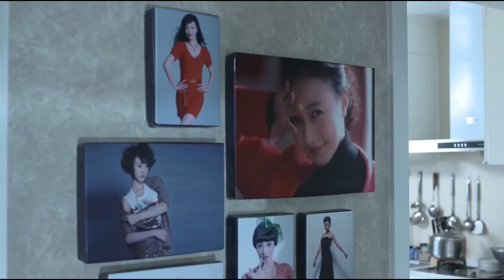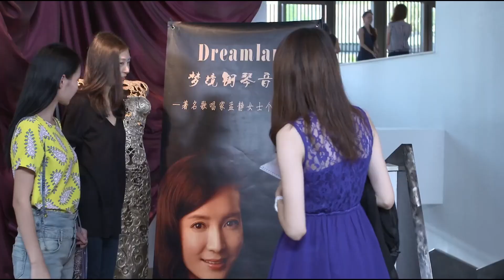【家庭情感剧】我们家的微幸福生活 27丨离异大叔替子相亲，却意外开启第二春，亲家母摇身一变成丈母娘，然而生活一地鸡毛，这个特殊的重组家庭能否走在一起？（王丽云、郭凯敏）❤️热剧独播